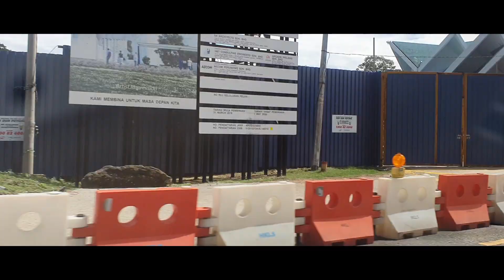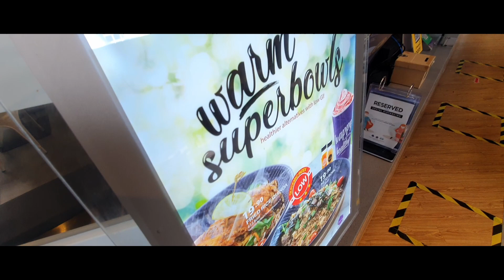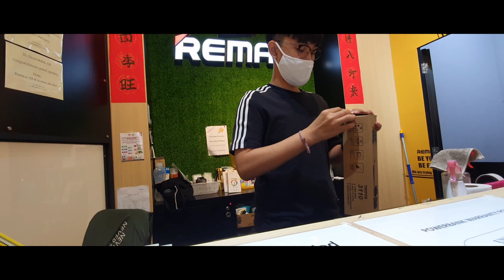Ep 3 : Arms Party | La Juiceria | Gadgets | Workout | Motivation | GunnyVlogs | GR Studios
We had a so called ARMS PARTY!! and I don't know why we call it that...😂 Watch the video qnd check it out guys...💯😂